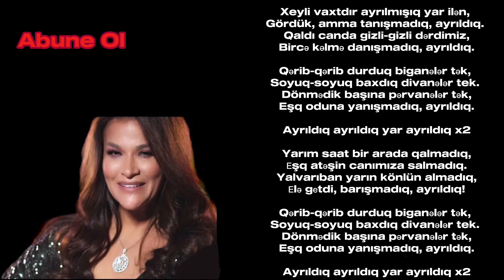Meyxana Karaoke - Ayrildiq yar ayrildiq ,karaoke minus , azeri karaoke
Kanalimiz yenidir destek olsaz sevinerik
Abune olub beyenmeyi unutmayin 🫶
Sozler:

 vaxtdır ayrılmışıq yar ilən,
Gördük, amma tanışmadıq, ayrıldıq.
Qaldı canda gizli-gizli dərdimiz,
Bircə kəlmə danışmadıq, ayrıldıq.

Qərib-qərib durduq biganələr tək,
Soyuq-soyuq baxdıq divanələr tek.
Dönmədik başına pərvanələr tək,
Eşq oduna yanışmadıq, ayrıldıq.

Ayrıldıq ayrıldıq yar ayrıldıq x2

Yarım saat bir arada qalmadıq,
Еşq atəşin canımıza salmadıq.
Yalvarıban yarın könlün almadıq,
Еlə gеtdi, barışmadıq, ayrıldıq!

Azeri karaoke,karaoke,azeri mahni karaoke,karaoke minus mahni